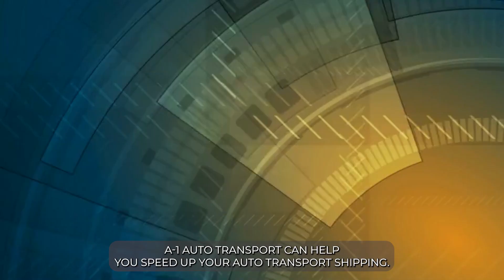Car Shipping In Brookhaven | GA Vehicle Shipping | Brookhaven Car Transport Services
Don't miss out on the inside scoop on Brookhaven Car shipping companies - read our blog post now!

If you're looking to ship your car to Brookhaven, Georgia, A1 Auto Transport is a reputable and reliable company that can help you. Here are five reasons why you should consider using their services for your car shipping needs.

Firstly, A1 Auto Transport offers a range of car shipping services to meet your specific needs. They offer both open and enclosed transport, as well as door-to-door or terminal-to-terminal service. This means that you can choose the shipping option that works best for you, and you'll have peace of mind knowing that your car is in good hands.

Secondly, A1 Auto Transport is fully licensed and insured, which means you can trust them to handle your vehicle with care. They have a great safety record and their drivers are experienced and professional. They take their responsibility seriously and are committed to providing excellent service to their customers.

Thirdly, A1 Auto Transport has a great reputation for providing excellent customer service. They are always available to answer any questions you may have and provide regular updates on the status of your shipment. They also have a transparent pricing policy, so you know exactly what you're paying for and can avoid any surprises.

Fourthly, using A1 Auto Transport can save you time and money. Shipping your car yourself can be a time-consuming and stressful process. By using A1 Auto Transport, you can save yourself the hassle and focus on other things. They also offer competitive pricing, which can save you money compared to other shipping options.

Finally, A1 Auto Transport has a great track record for delivering cars on time. They understand that timing is important, and they work hard to ensure that your car is delivered when you need it. They also offer expedited shipping options if you need your car to arrive sooner.

In conclusion, if you need to transport your car to Brookhaven, Georgia, A1 Auto Transport is a reliable and trustworthy option. They offer a range of shipping services, are fully licensed and insured, provide excellent customer service, can save you time and money, and have a track record for delivering cars on time.